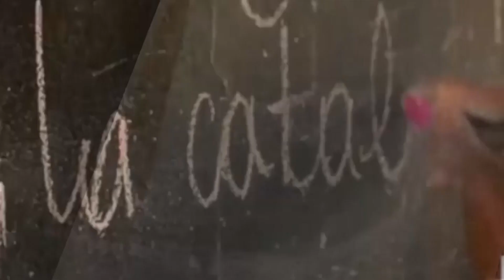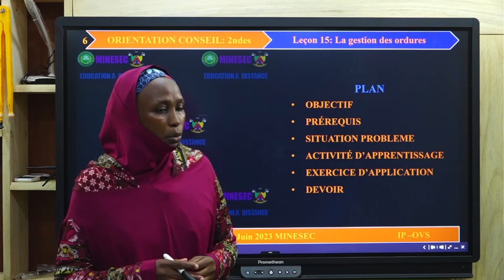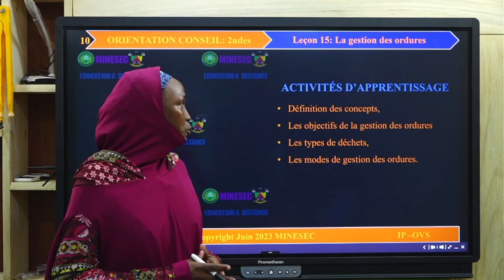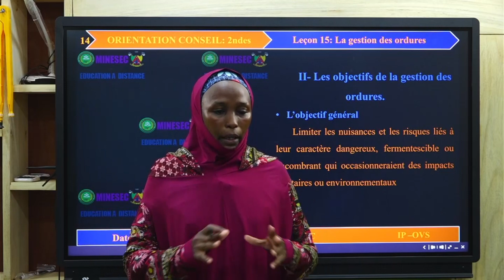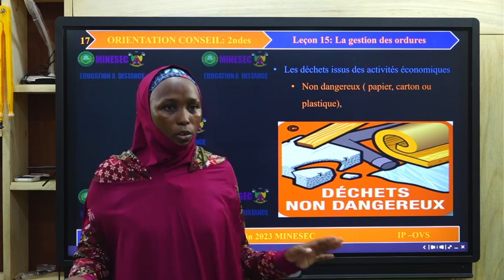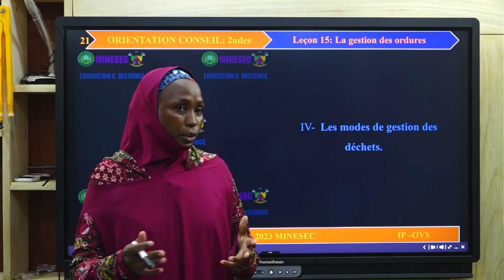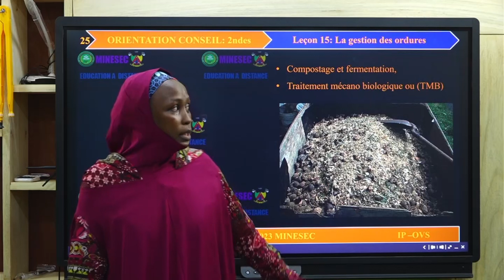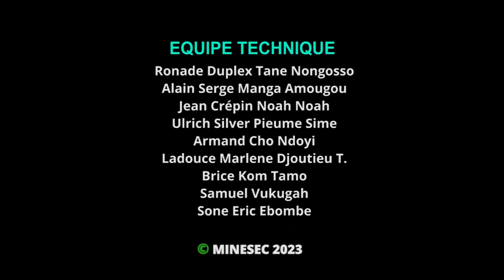IP-OVS ORIENTATION CONSEIL 2nde Leçon 15 LA GESTION DES ORDURES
ORIENTATION CONSEIL 2nde Leçon 15 LA GESTION DES ORDURES

00:00 Introduction
01:35 Correction du devoir
06:32 Situation de vie
07:59 Activité d'apprentissage
26:18 Exercices d'application